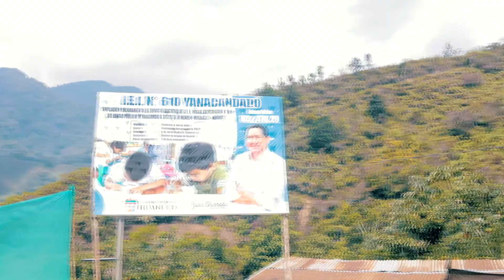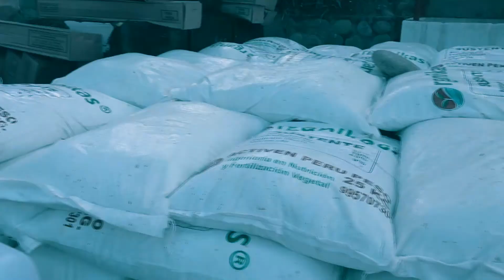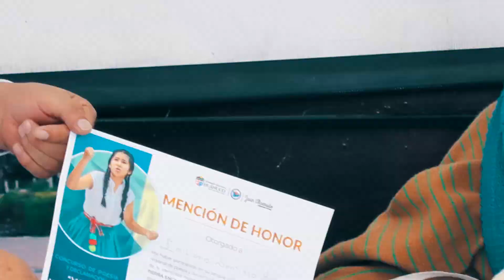📺🤝 IV MICROINFORMATIVO REGIONAL 2020 GOREHCO 💪🌟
LaSaludNosUne II MicroInformativoRegional IV-2020

👉 Asumiendo el compromiso de trabajar articuladamente contigo, cuidamos de ti y de tu familia, tu también cuida de ellos. Desde la casa hacienda de Shismay te informamos nuestros avances haciendole frente al  Covid-19.

📣 COVID-19 Central Telefónica Hco 😷
📞 106 GRATIS ☎️ 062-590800 📱 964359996 Ver menos